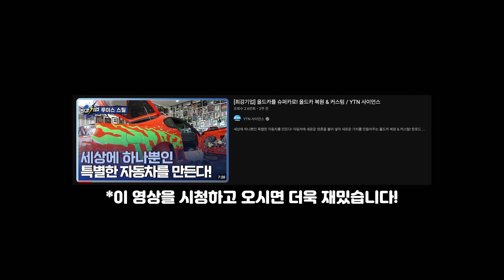결국 TV에 나오고 말았습니다.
후...이렇게 TV에 나오게 될 줄은...